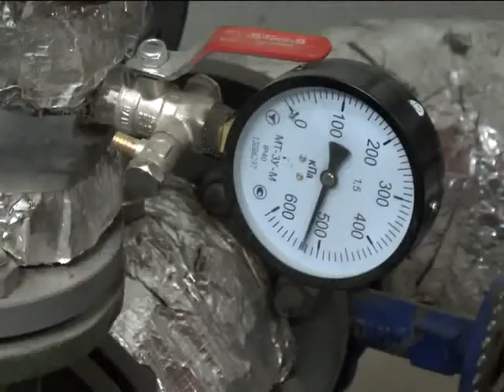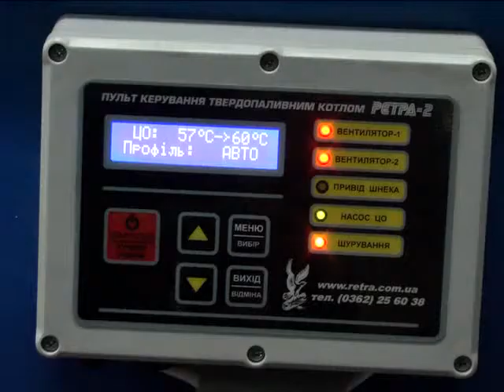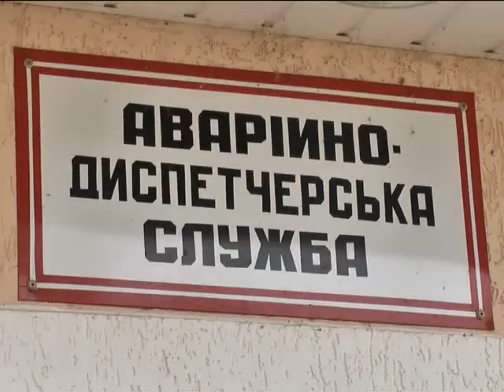ХОДТРК "Поділля-центр" Знайшли альтернативу російському газу